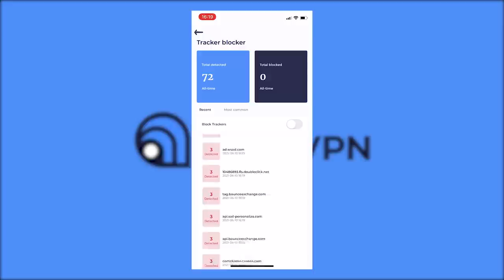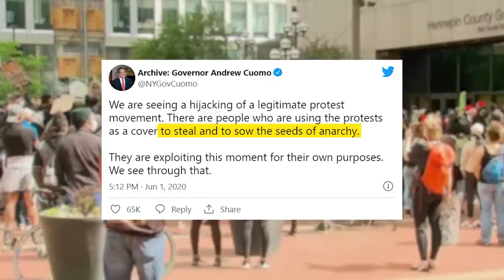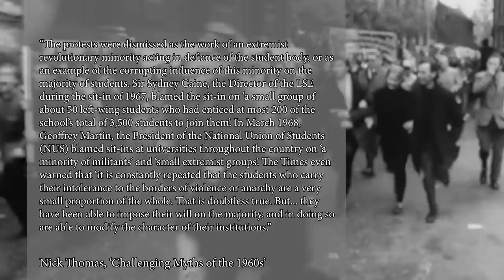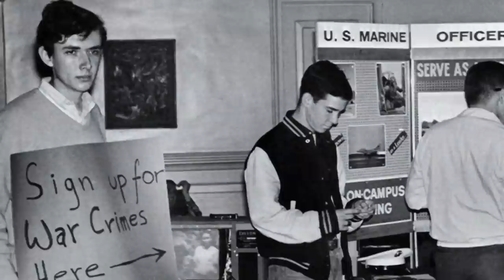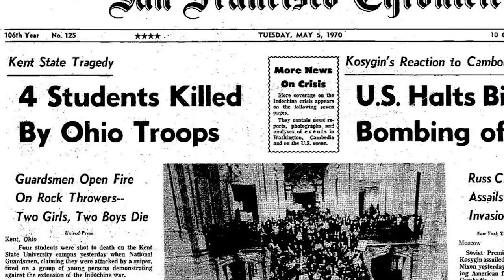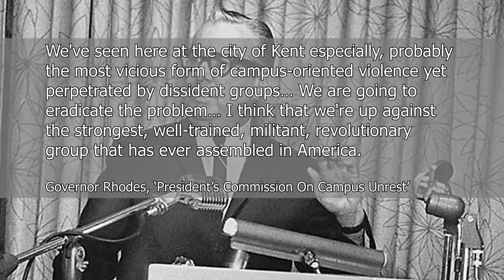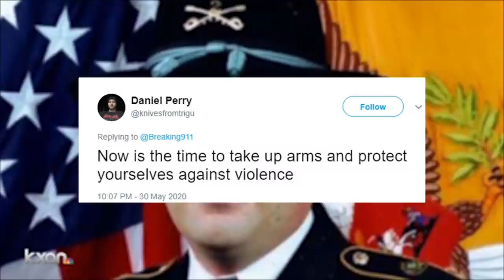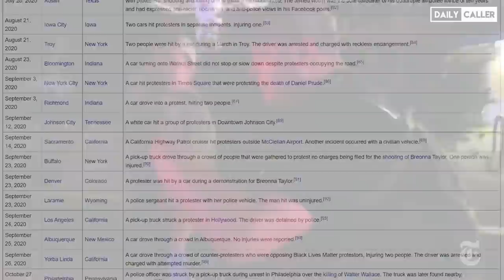The Problem With How The Media Talks About Protests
Bibliography (order of appearance)

Chris McGreal, ‘The governor says Minneapolis is 'under assault'. Who is behind the protests?’

Trevor Hughes, ‘Protests in Minneapolis turned violent: Officials first blamed outsiders, but that’s not what arrests show’

Craig McCarthy, ‘Outside anarchists organizing to loot NYC luxury stores, NYPD chief says’

ABC, ‘Anarchists infiltrating George Floyd protests in NYC, officials say’

Tobi Thomas, Adam Gabbatt, and Caeleinn Barr, ‘Nearly 1,000 instances of police brutality recorded in US anti-racism protests’

0:00 Intro & Ad
1:17 The Problem With How The Media Talks About Protests